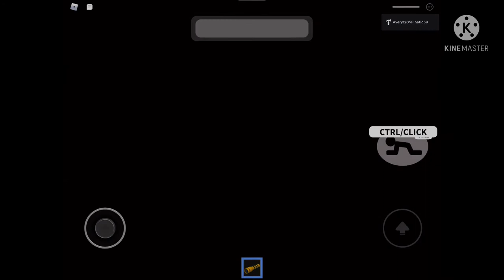Rescue Mission Chapter 4 Bots Roles